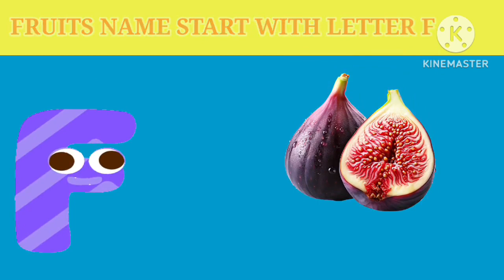Fruits Name Start With Letter F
A List Of Fruits That Start With The Letter F.
Fruits That Start With F.
A To Z Fruits Names With Pictures For Children.
Fruits Names Start With Letter F.
A To Z Fruits Name.
Fruits Names Start With Vowels.
Fruits Name In Alphabetical Order.
Fruits.
Fruits Name.
Learn About Fruits Start With Letter F.
5 Fruits That Start With F.
A Letter Fruits Name.
Learn Fruits Name In English.
List Of Fruits Start With F.
A Letter Fruits Names.
Popis pre school.